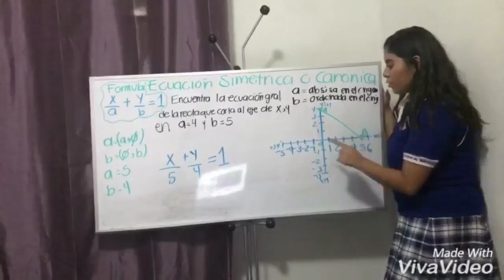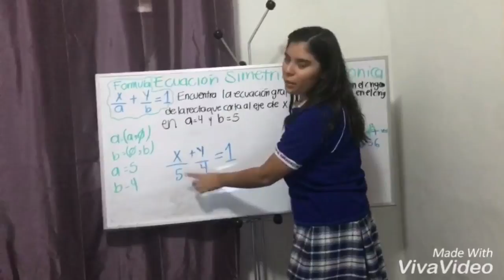Ecuación simétrica o canónica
Mirza Maely Mulato Romero